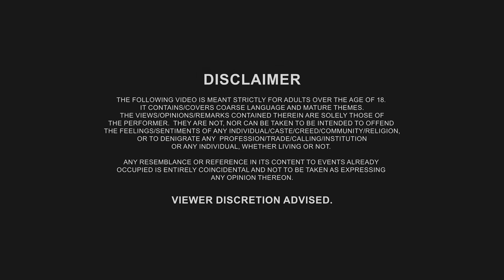If You're A Second Child | Stand Up Comedy | Ravi Rao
They say you make fun of the people you love! This set about my family is a very personal set that I love and I'm really excited to share it with you guys. It also has some jokes about turning 30, as well as one Arjun Tendulkar joke. Indulge!

I have taken the call to release a lot of stand up video content this year. Pls follow me on all platforms to see them when they release and to also know about my live shows. Pls come watch :)

Video and Audio Editing: Joteen Patro
Shot at Artkhoj, Bengaluru

Special thanks to the Bengaluru stand-up comedy scene and all the clubs, producers, and comics who have made everything possible.